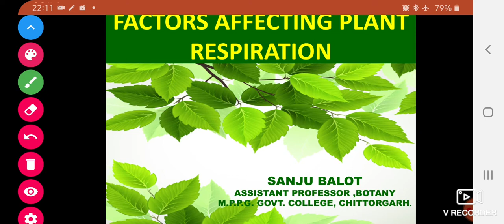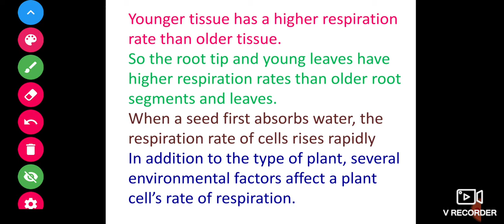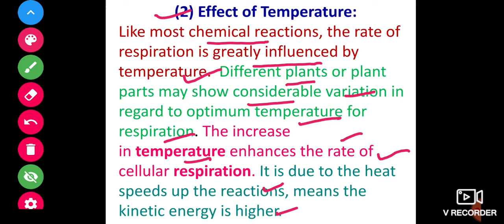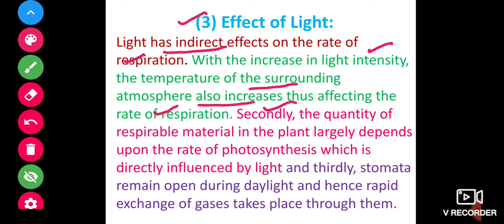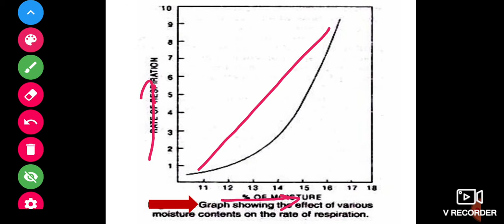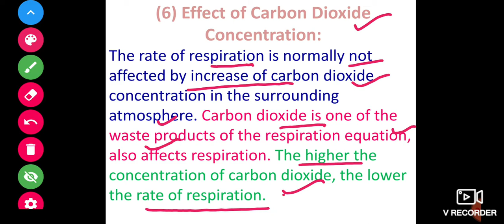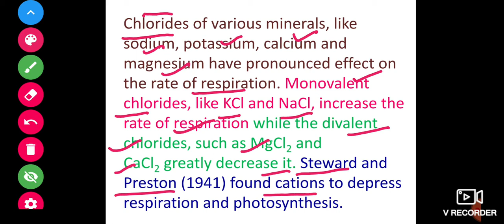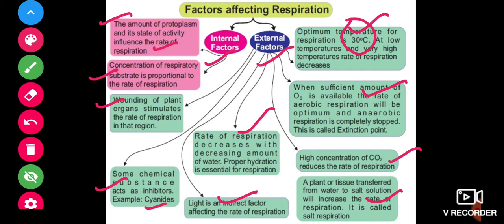Factors affecting Plant Respiration by Sanju Balot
B.Sc.III yr.  Paper II.